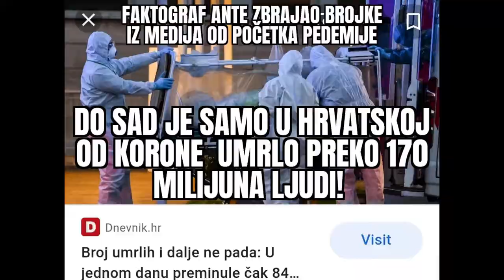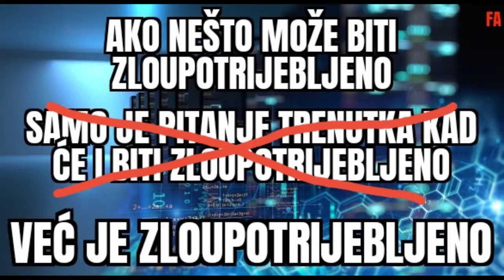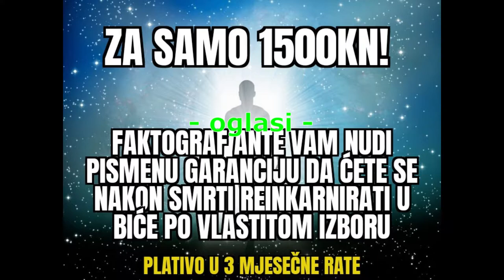Galerija frikova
Stalno laže, kuka, cvili
zna se to je Beroš Vili
Uvijek on je glavni papak
Debeli naš Kruno Capak

Slabo pali, mokri javor
Božinovića tupi Davor
Sabor čuva, svaka vrata
Mali Njonjo, od svog brata

Pobjegli iz stripova

Sve nas izda, euro lakej
Roda svog sramota Andrej
Ide špija američka
Zlobna baba Markotićka

Gluposti na tone priča
Pijani pulmolog Srića
Tv laže, rat planira
Istinu svu ignorira

Pobjegli iz stripova

Posebnu nam pažnju daju
Faktografi, samo laju
Znanost vrla, nova moda
Za sitnu se paru proda

Čak i crkva, uzor mira
Istu priču nam servira
Svi su protiv, Schwab nam drami
Dalje ćemo morat sami

Pobjegli iz stripova